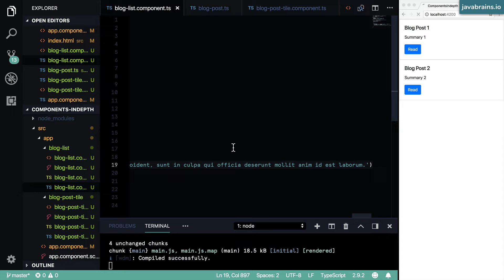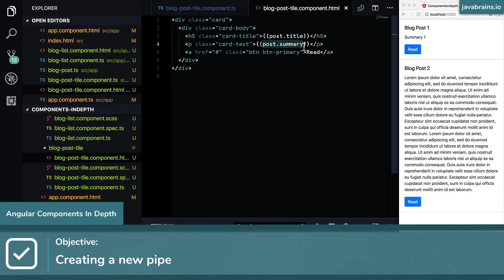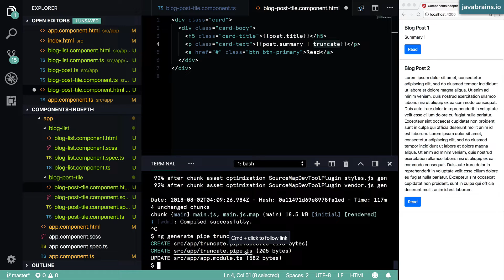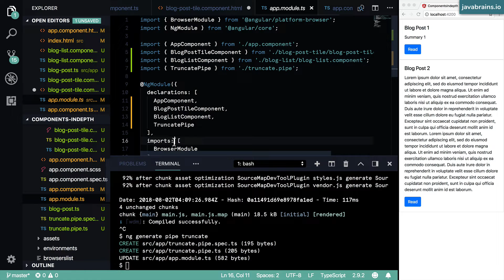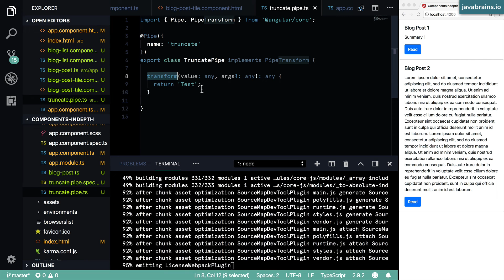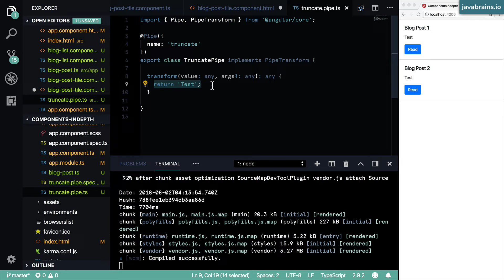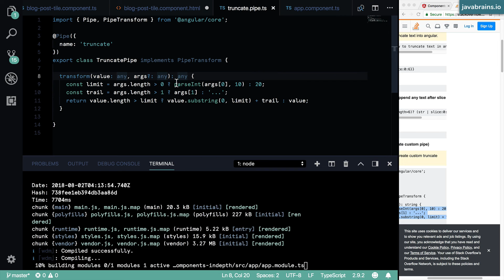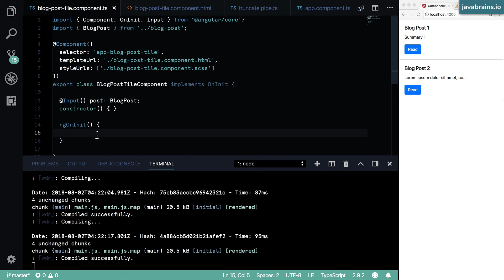Angular Components In Depth 8 - Using Pipes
Understand what pipes are in Angular and how you can use them to write templates for your components. Create a pipe and use it in the component. Also learn how to pass arguments to it.

This course is a deep dive into components in Angular. Learn about the various features of Angular components and powerful ways of customizing your component's behaviors - Event handling, view children, change detection, content projection and more!